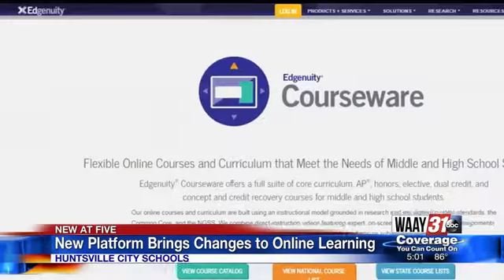New Platform Brings Changes To Online Learning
Sydney Martin spoke with the Huntsville City School District about its plans for the new online learning platform.